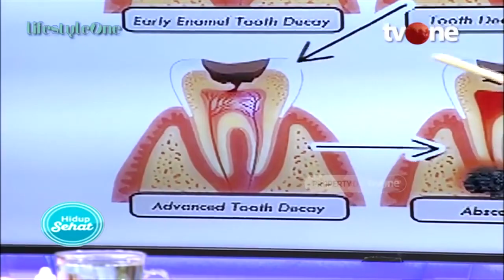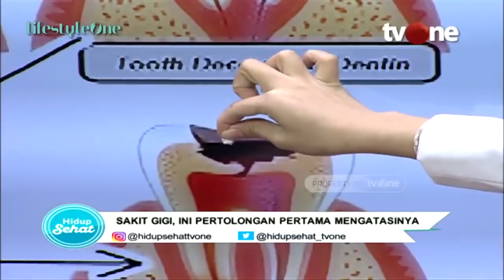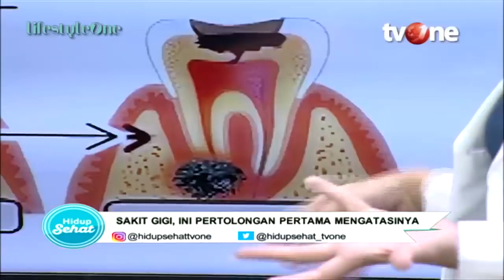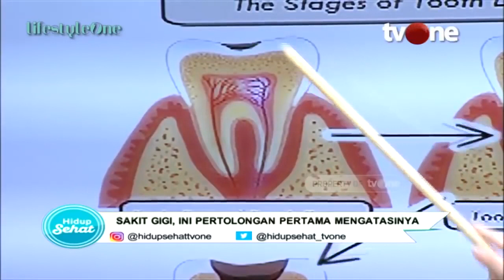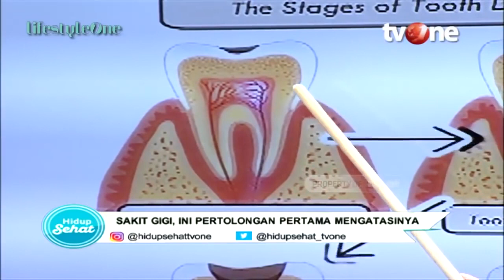Tips Mudah Mengatasi Sakit Gigi Dengan Bahan Di Rumah | Hidup Sehat tvOne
Hidup Sehat tvOne - Tips Mudah Mengatasi Sakit Gigi Dengan Bahan Di Rumah

Thankyou ☺❤
Hidup Sehat